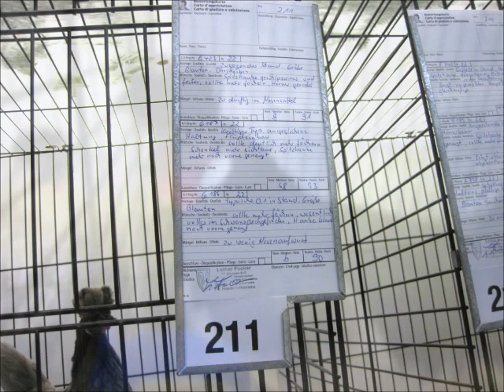Appenzeller Spitzhauben blau, Nat. Geflügelschau Schweiz 2022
Nationale Geflügelausstellung in der Schweiz 2022 am 12./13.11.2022.
National Poultry Show in Switzerland 2022 on November 12th and 13th, 2022.